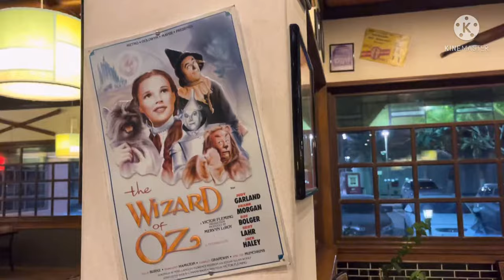Christmas Dinner 2021 | Bennigan’s Restaurant